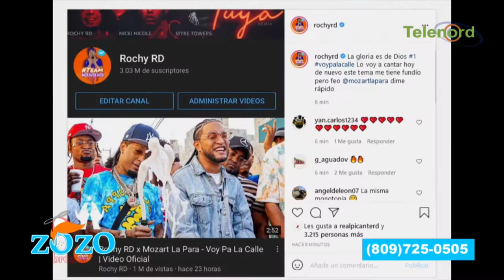Mozart La Para se hundió por tema con Rochy RD